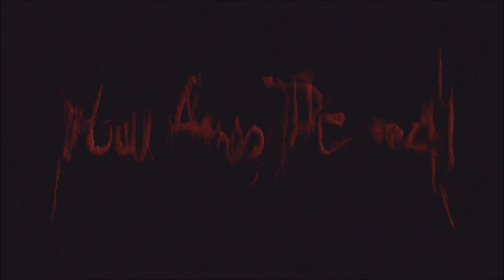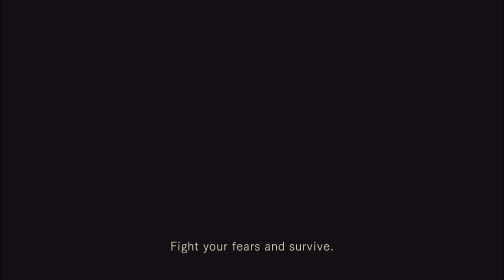let's play resident evil remake part 47 (Chris)